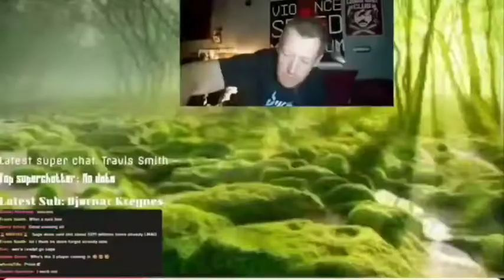Golden Shot HIOs God Mode Arena Seating golfclash gctommyguide money shot (sorry for crappy LAGGY)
Apologies for shite recording.
Golden Shot Beast Mode God Level Arena Viewing golfclash goldenshot. gctommyguide$$

 Ensure that you have the right curl and you'll have a good chance on this hole.
 A big shout out to all the champions and recent members who continue to come by the stream and to say hello you are greatly appreciated and make the world go round.

The person dual streaming with me is Jerry B